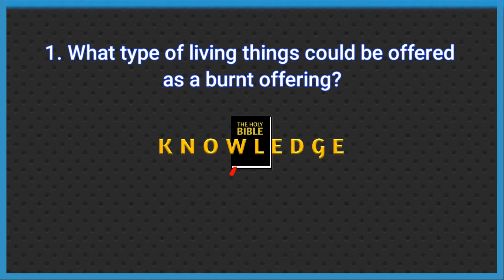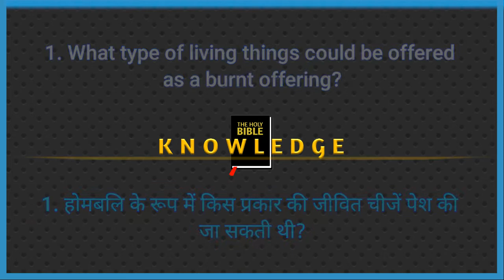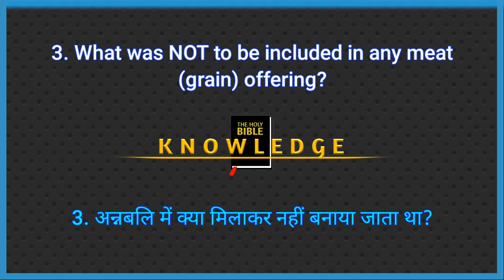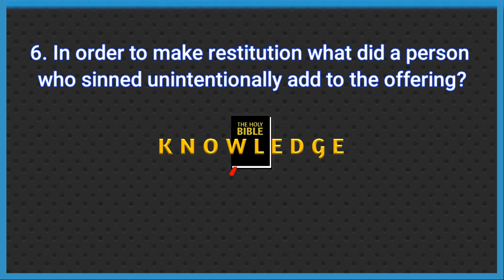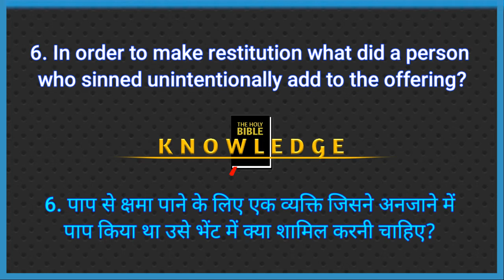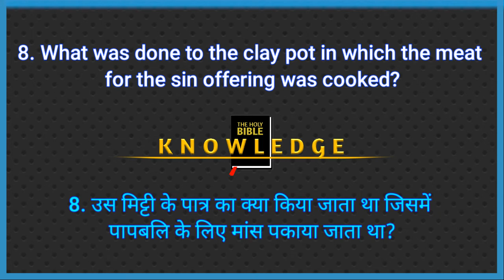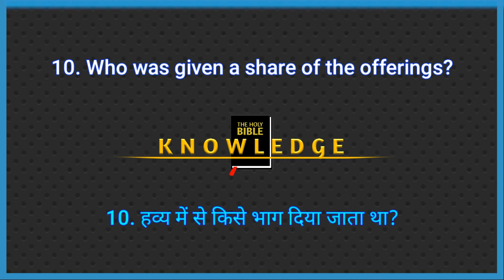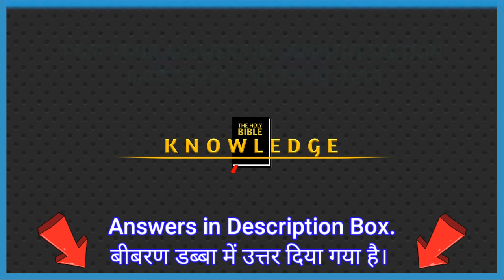Online Bible Quiz Competition Program || Date: August 04, 2020 || Bible Knowledge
Online Bible Quiz Competition Program || Date: August 04 , 2020 ||
ऑनलाइन बाइबल क्विज़ प्रतियोगिता कार्यकर्म || दिनांक: अगस्त ०४, २०२० ||

भाग लें और जीतें 🎁🎁🎁

कृपया अच्छी तरह हमारी नियम और शर्तें को जाने।

Please answer faithfully!
कृपया ईमानदारी के साथ जबाव दें!

Today's Timing is 9:50pm to 10:00pm Grace time is for 5 minutes.

धन्यवाद हमें जुड़ने के लिए!

हमारी आधिकारिक उत्तर कुंजी: हमारे नियम और शर्तों के अनुसार एक घंटे के बाद पोस्ट किया गया है।

ANSWER KEY/ उत्तर कुंजी

😊 ANSWER KEY IN ENGLISH 😊

1. A bullock, goat, pigeons were offered as a burnt offering. Leviticus 1:5, 10, 14

2. Aron's son, who was a priest sprinkled the blood on the altar. Leviticus 1:5, 11

3. Leaven was NOT to be included in any grain offering. Leviticus 2:11

4. They were NOT to eat blood and fat. Leviticus 3:17

5. A priest was to bring a young bull without blemish, as a sin offering if he sins unintentionally. Leviticus 4:1-12

6. In order to make restitution a person who sinned unintentionally he was to add one fifth part to the offering. Leviticus 5:15-16

7. The fire on the altar must be kept burning. Leviticus 6:8-13

8. The clay pot in which the meat for the sin offering was cooked to be broken. Leviticus 6:28

9. The sacrifices of thanksgiving was to be made as an expression of thankfulness. Leviticus 7:11-12

10. The priest was given a share of the offerings. Leviticus 7:28-38

😊 हिन्दी में उत्तर कुंजी 😊

1. एक बछड़े, बकरी, कबूतरों को होमबलि के रूप में चढ़ाया जाता था। लैव्यव्यवस्था 1: 5, 10, 14

2. हारून का पुत्र, जो एक याजक था, ने वेदी पर खून छिड़का। लैव्यव्यवस्था 1: 5, 11

3. किसी भी अन्नबलि में खमीर शामिल नहीं किया जाता था। लैव्यव्यवस्था 2:11

4. उन्हें चरबी और लहू नहीं खाना था। लैव्यव्यवस्था 3:17

5. एक याजक को बिना दोष के एक बछड़े पापबली के रूप में लाना था, यदि वह अनजाने में पाप करता है। लैव्यव्यवस्था 4: 1-12

6. पाप से क्षमा पाने के लिए एक व्यक्ति जिसने अनजाने में पाप किया है, उसे भेंट में एक पांचवें भाग को जोड़ना था। लैव्यव्यवस्था 5: 15-16

7. वेदी पर आग जलती रहनी चाहिए। लैव्यव्यवस्था 6: 8-13

8. मिट्टी का पात्र जिसमें पापबलि के लिए माँस पकाया जाता था, तोड़ा जाता था। लैव्यव्यवस्था 6:28

9. धन्यवाद की अभिव्यक्ति के रूप में धन्यवाद का बलिदान किया जाना था। लैव्यव्यवस्था 7: 11-12

10. याजकों को हव्यों का एक हिस्सा दिया गया था। लैव्यव्यवस्था 7: 28-38

NOTE: DIFFERENT VERSION OF THE BIBLE MAY HAVE DIFFERENT WORDS AND PHRASES, BUT MENTIONING EXACT BIBLE VERSE IS SO MUCH IMPORTANT

सूचना: अलग अलग बाइबल के अनुवाद में अलग अलग सब्द या वाक्यांश की जिक्र हो सकता है, परन्तु बाइबल के पदों को जिक्र करना यहां बहुत जरूरी है।

🎯 Our Main Moto

The main Moto of the 'Bible Knowledge YouTube Channel' is to share the 'Knowledge of God' with different means as well as to encourage everyone ( specially to the people of God ) to read and meditate the Word of God (The Holy Bible). So, that not only they will not lack the 'Knowledge of God' but also live a God directed life, which is very essential.

If you want to donate us for the betterment of this program or to help the people with different needs, which can be handled by financially then please feel free to contact us;

Bible Knowledge Team Members